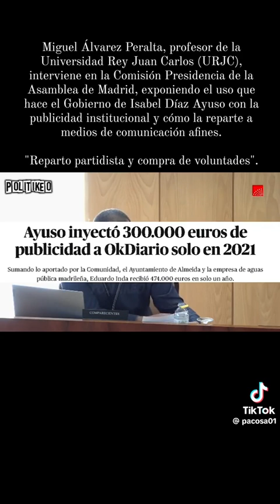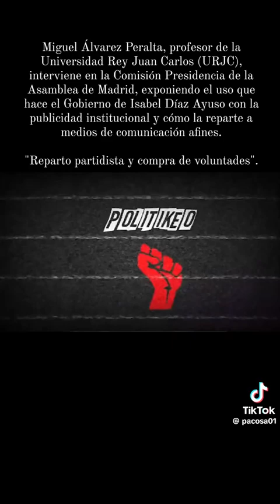Profesor de la universidad rey Juan Carlos interviene en la comision presidencia de la asamblea de M